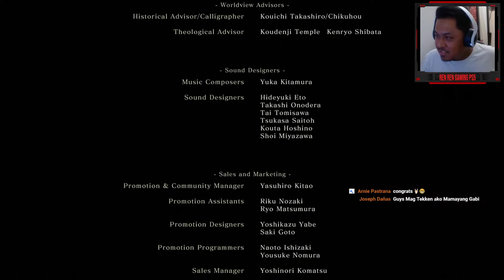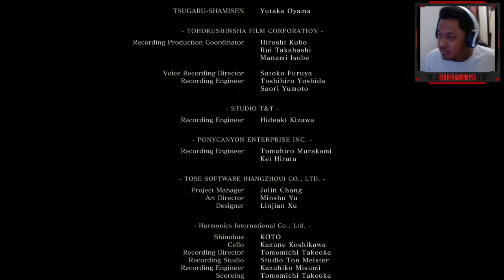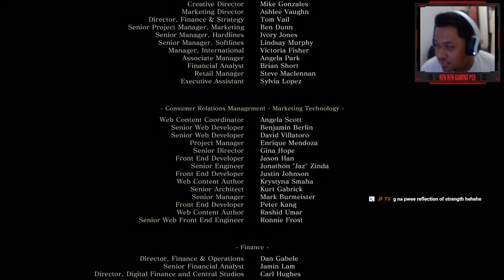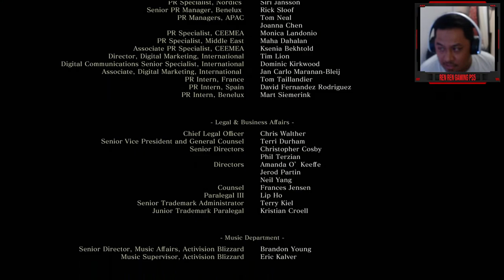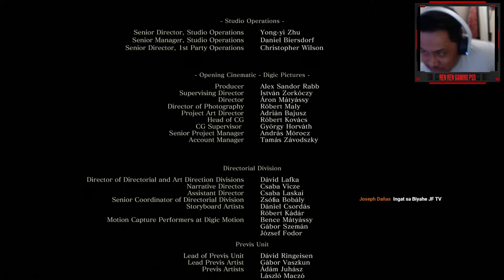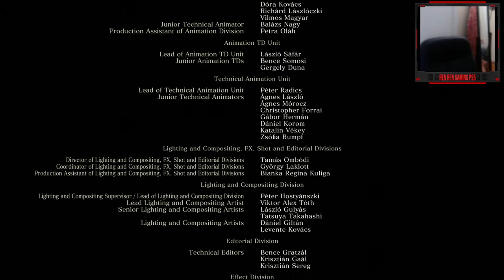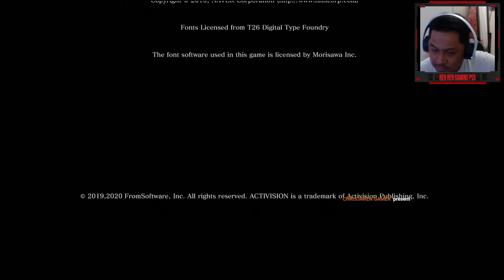SEKIRO SHADOW DIE TWICE - ROAD TO PLATINUM!! PART 2